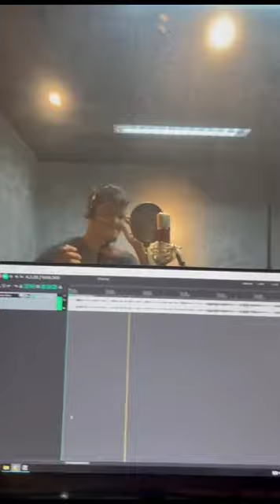Existe vida ai - Cover por Dionatan Ferreira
Meus nome é Dionatan, tenho 19 anos. Deus me proporcionou a experiência incrível de gravar meu primeiro cover, para glorificar e exaltar o nome dele, para fazer a obra do Senhor. Espero que possam sentir a presença do pai através desse vídeo e que Deus possa trabalhar no coração de cada um que aqui chegar. Deus abençoe grandemente a todos.🕊

Facebook: Dionatan Ferreira Ferreira